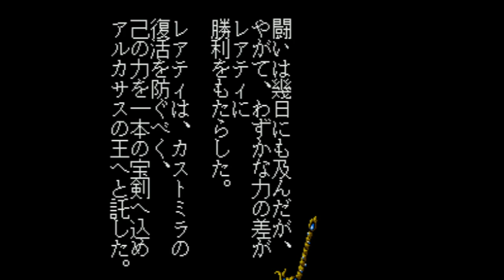Arcus Spirits - Super Nintendo Entertainment System - Intro & Title Screen